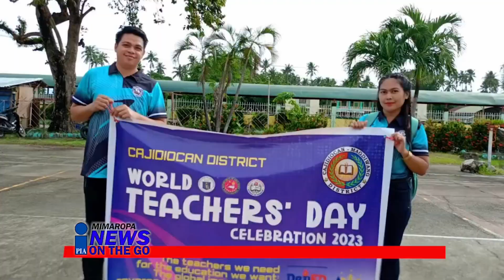Cajidiocan LGU, nagbigay ng internet allowance mga guro ngayong World Teachers' Day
Nakatanggap ng P1,000 na internet allowance ang mga guro sa bayan ng Cajidiocan kahapon kasabay sa paggunita at pagdiriwang ng bayan sa World Teachers’ Day.